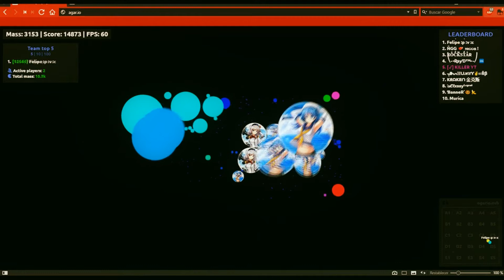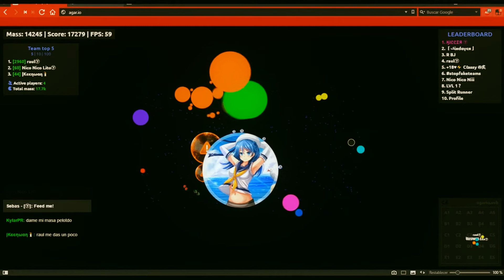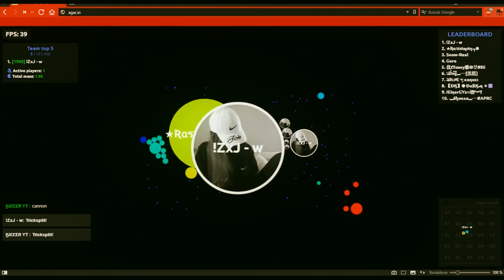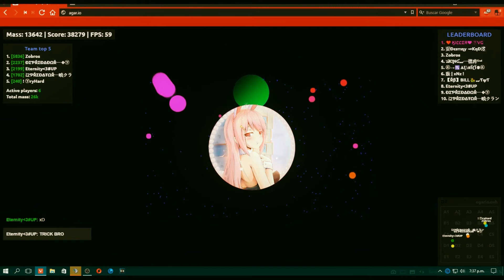AGAR.IO- WIN COMPILATION #10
☺TS3 NEW TS3

♥MY NICKS: ❤️ӃΙᏝᏝΣЯ❤🐦

♥Mirlis Action

♣I am 14 Years!  :v

♠Goblins Mixes
♠Goblins From Mars
(TAGS IGNORE)